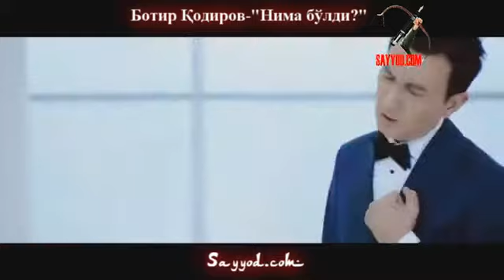13 сентября 2019 г.